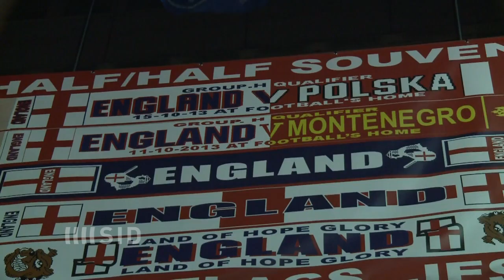WM, wir kommen: Bosnien, Chile und Ecuador feiern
Der Traum von der Fußball-Weltmeisterschaft 2014 in Brasilien hat sich für weitere Teams aus Süd- und Mittelamerika sowie Europa erfüllt. In Bosnien-Herzegowina herrschte aufgrund der ersten WM-Teilnahme Ausnahmezustand, auch in England, Chile und Ecuador wurde gefeiert.